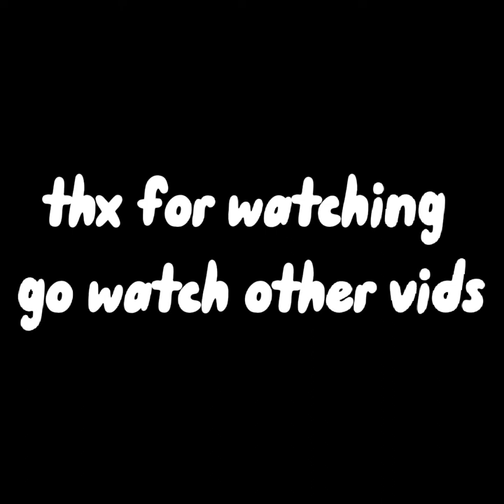Gorilla tag] but I have absolutely no idea what I'm doing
These kids were weird but funny!
SOCIALS